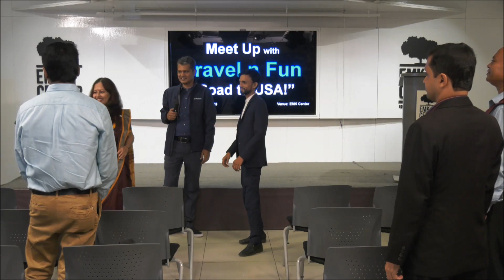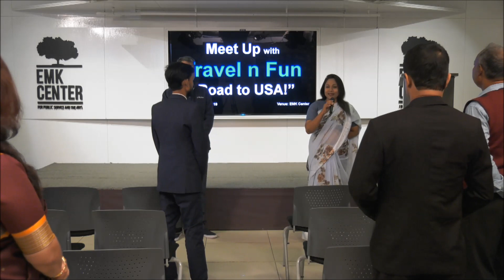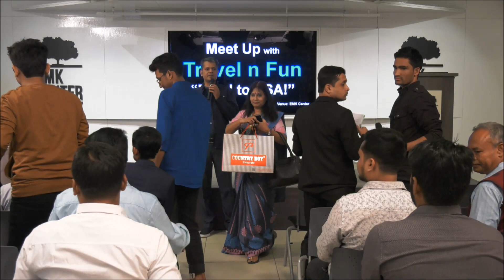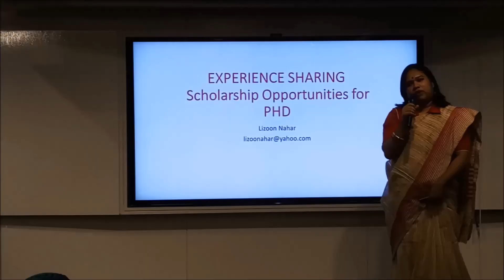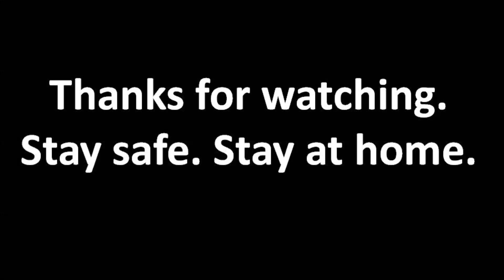Study in USA | Meet up session with dreamers who wants to study in USA.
Met 50 amazing people @ Meet Up with Travel n Fun | Road to USA!

Travel n Fun পরিবারের সকল সদস্যদের আন্তরিক শুভেচ্ছা। আমরা সবাই এখন একটি কঠিন সময়ের মধ্যে আছি। আশা করি আপনারা সবাই ভালো আছেন, সুস্থ্য আছেন এবং বাসায় আছেন।
৫০ হাজার সাবস্ত্রাইবার হওয়ার পর দেখা করেছিলাম ৫০ জনের সাথে। সেই সব চমৎকার মানুষদের সাথে নিয়ে উদযাপন করেছিলাম একটি সুন্দর মুহুর্ত। আশা করি , আমরা খুব শিঘ্রই আবার স্বাভাবিক জীবনে ফিরতে পারবো। এবার দেখা করবো ১০০ জনের সাথে। কি বলেন?
এর মধ্যে চলুন  যে যার অবস্থান থেকে আশে পাশের মানুষদের সহযোগীতা করি। নিজে বাসায় থাকুন এবং অন্যকে বাসায় থাকতে অনুরোধ করুন। এ মহামারী হতে রক্ষা পেতে এর বিকল্প কিছু নাই।